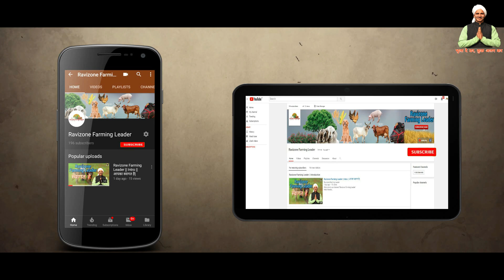यह किसान करता है दूध की डेरी | Cow And Buffalo milk dairy | शानदार भैंस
भैंस की डेरी शरू कैसे करे  | How to start buffalo milk dairy

videos Type 👇🏻
Mushroom Farming
Machinery of Agriculture
Goat Farming
Poultry Farming
Pig Farming